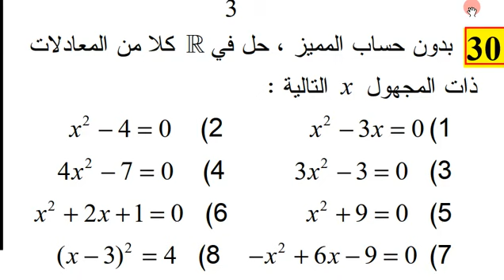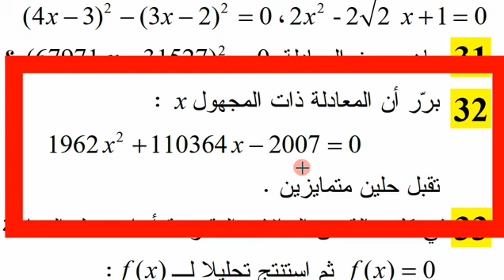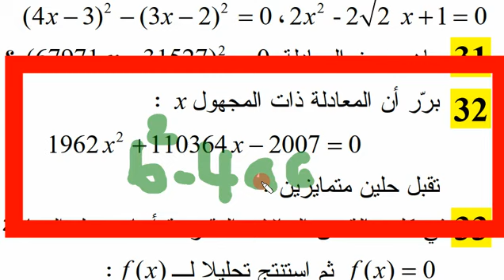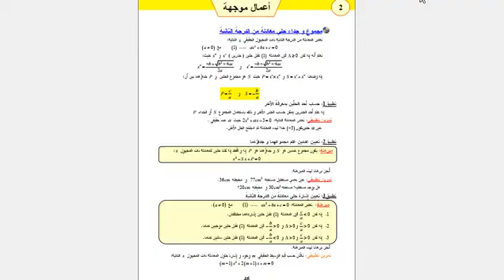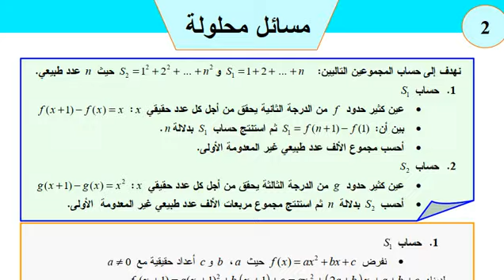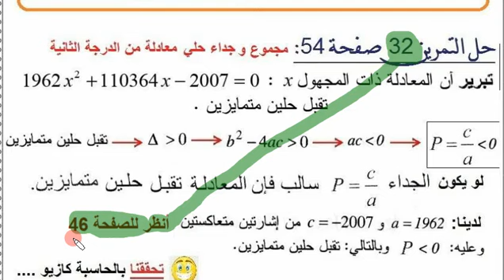ثانية ثانوي 《 الرياضي تقني رياضي علوم تجريبية 》 الرياضيات، حل التمرين 32 صفحة 54